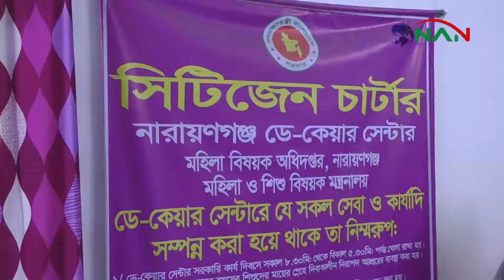সুবিধা বঞ্চিত শিশুদের নিয়ে জন্মদিন পালন করলেন নবান্ন নারী ফাউন্ডেশন মহা সচিব ►NAN TV